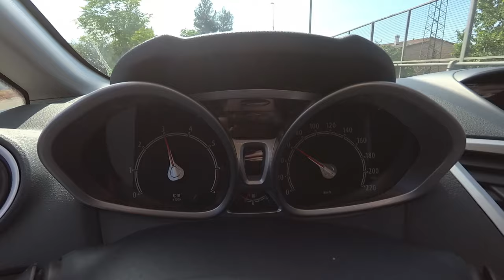Handbalance Session w/ Francesco Antonucci & Antonello del Rosario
Breve video di un allenamento in spiaggia con Francesco Antonucci e Antonello del Rosario.
Sempre una fortuna potersi allenare e confrontare con personaggi del genere!